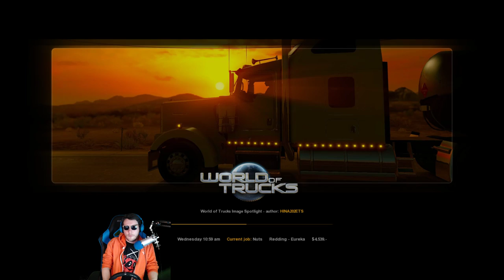MACK AT IT AGAIN | Trucking West Coast USA | American Truck Simulator Gameplay